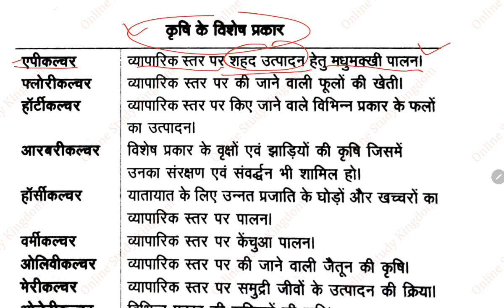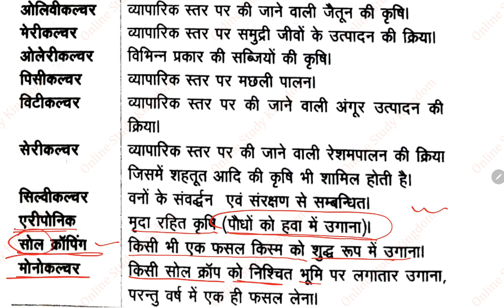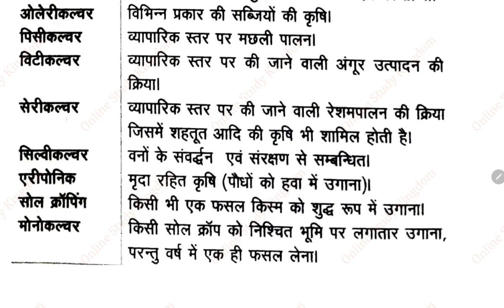Gram Samaj aur vikas Lekhpal Booster Class 1